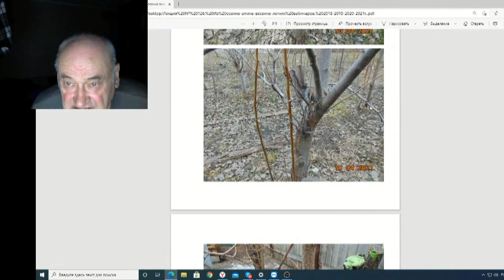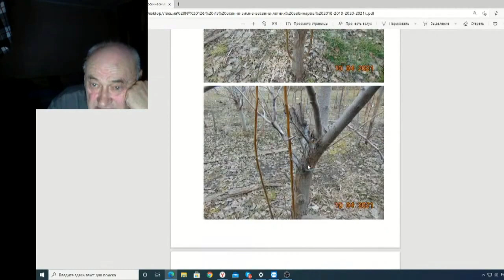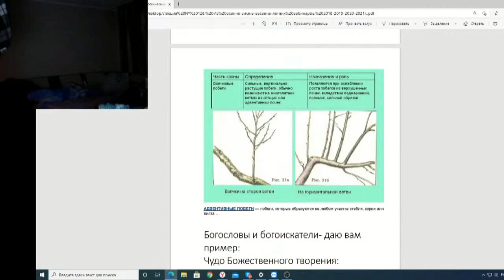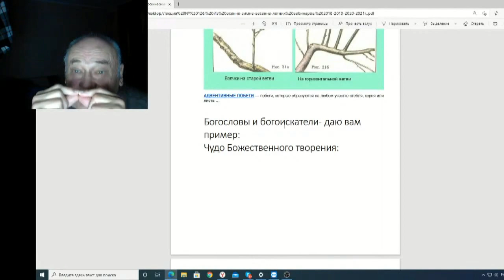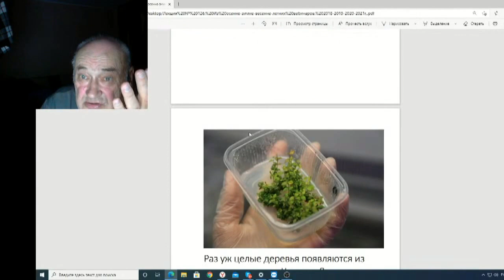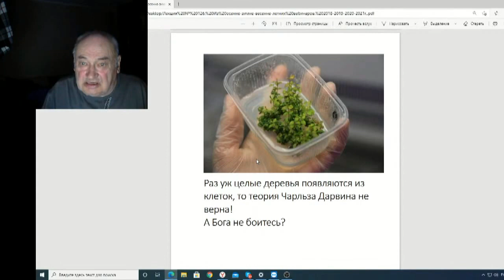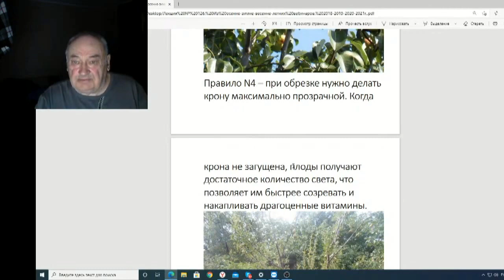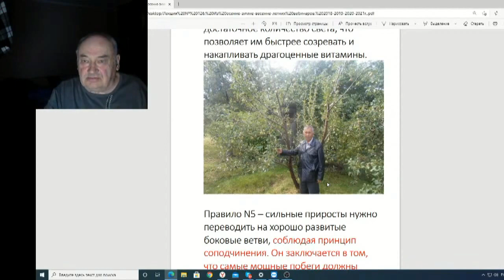Железов Валерий Вебинар 126 ч 5 Ответы на вопросы Ольги Исаковой